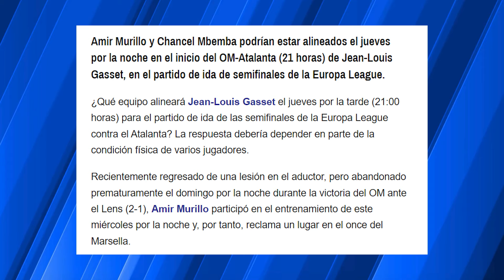🚨ATENCIÓN: PANAMEÑO MICHAEL MURILLO SERÍA TITULAR EN SEMIFINALES DE EUROPA LEAGUE